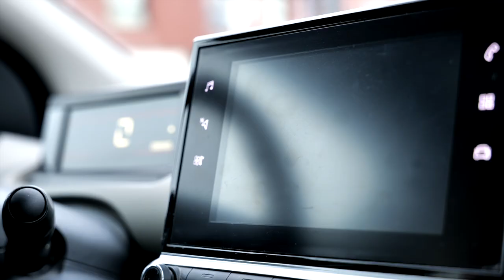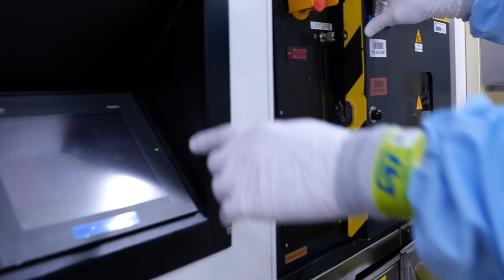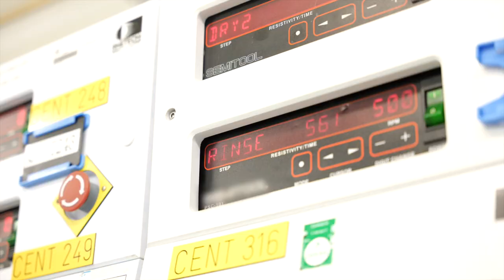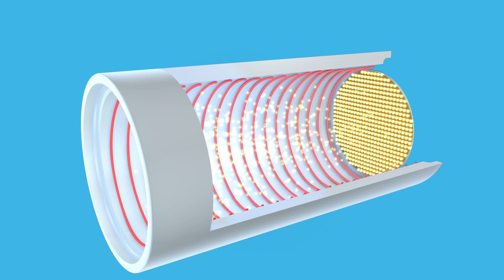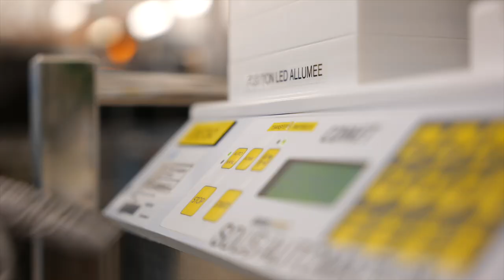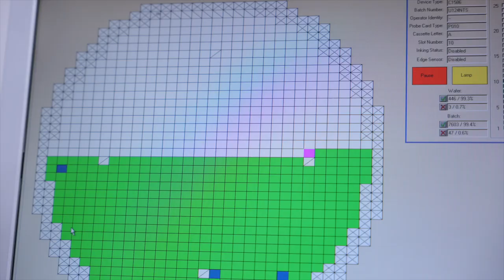STMicroelectronics : Découvrez le site de ST Tours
Plongez au cœur du site de Tours et découvrez les activités de notre site de production

Découvrez le site de R&D et de production de puces (Front-End) de Tours. Premier site industriel privé du département d’Indre et Loire, présent depuis 50 ans sur le territoire, ST Tours est un des leaders mondiaux sur les marchés de la conversion d’énergie, la protection contre les surtensions, les décharges électrostatiques et le filtrage pour les communications RF. Que fabrique-t-on à Tours ? Des solutions allant de l’optimisation de la consommation d’énergie à son stockage et à sa récupération que l’on retrouve par exemple dans la filière automobile, les équipements industriels, l’électronique, les équipements de communication, l’électroménager…